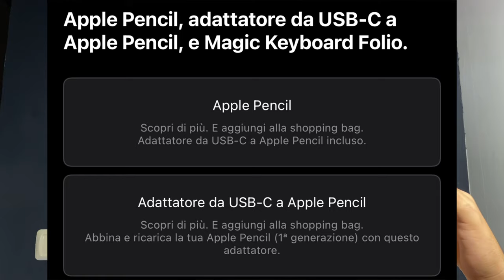IPAD 10 E IPAD PRO M2 NON COMPRATELI